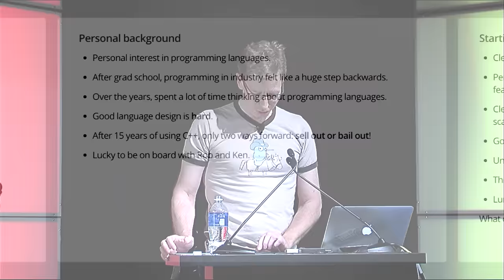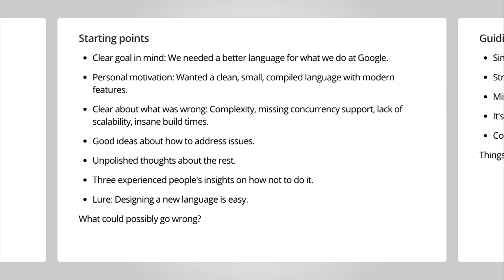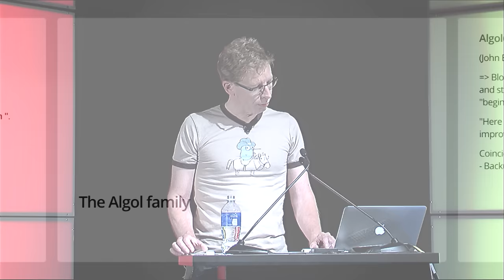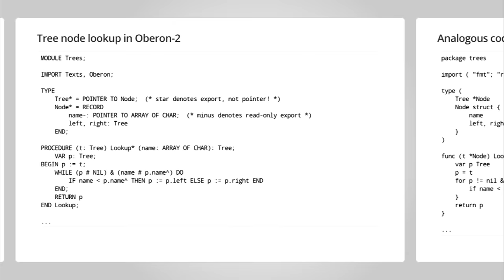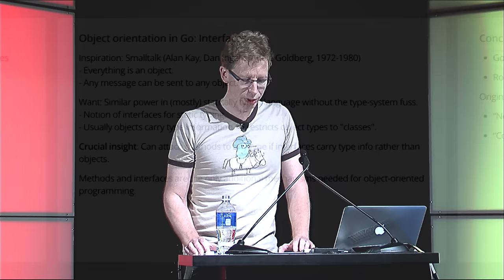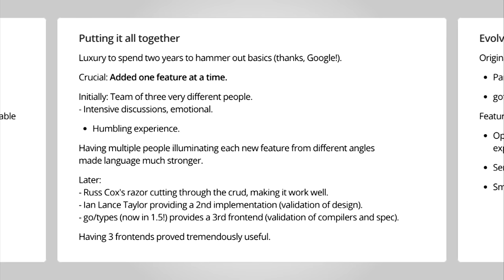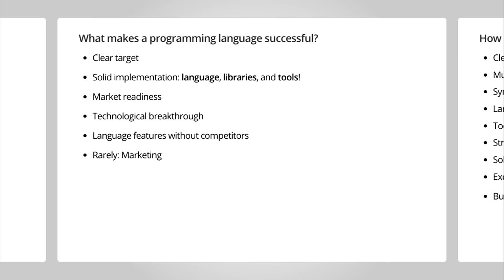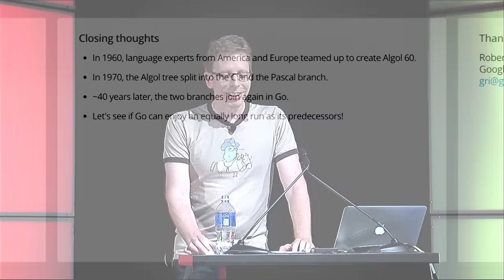GopherCon 2015: Robert Griesemer - The Evolution of Go